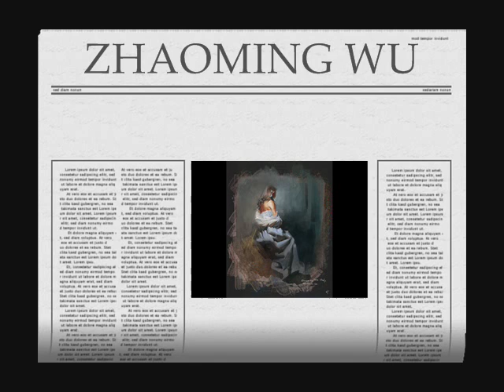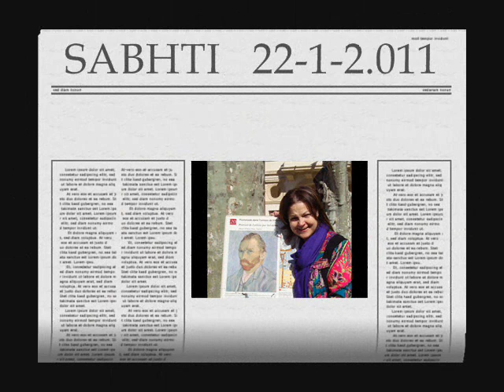PINTURAS DE ZHAOMING WU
Wu se centra en trabajo figurado, usando los modelos vivos, principalmente mujeres cubiertas en paño, aunque su repertorio incluye paisajes y los retratos. Las curvas del cuerpo y los dobleces en paño recuerdan Wu la naturaleza, tal como montañas, agua, y salida del sol y puesta del sol.[4] El estilo de Wu es impresionista y cambiante. Se ha desarrollado inicialmente de pintar "rápidamente y espontáneamente" con valores y colores exagerados al crecimiento más lógico y consciente, según Wu.[4] Arte del oeste el compartimiento describió su trabajo como "nada si no occidental en estilo y tema," a pesar de el entrenamiento de Wu en China.[5] Esto también se refleja en su opción de modelos.
Desde 1983, el trabajo de Wu se ha exhibido adentro Asia, Europa, y Estados Unidos. Él ha ganado concesiones incluyendo la concesión de mérito en la sexta exposición de arte nacional, Beijing, China; la concesión del fondo de Gustafson; la concesión nacional de la sociedad del pintor del aceite y del acrílico (Estados Unidos); primer lugar en la novena figura nacional bienal pintura y la exposición del dibujo; segundo lugar adentro Artista internacional No. del desafío del compartimiento. 4 (agosto/sept. de 2001); y la concesión de Daler-Rowney de los pintores del aceite de América.[1][6]